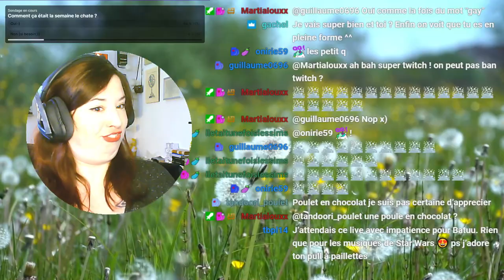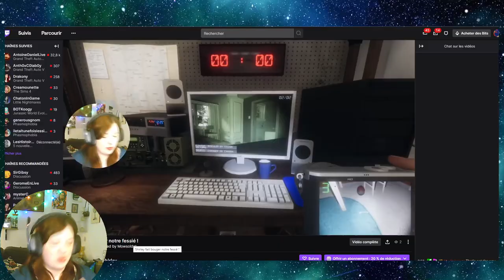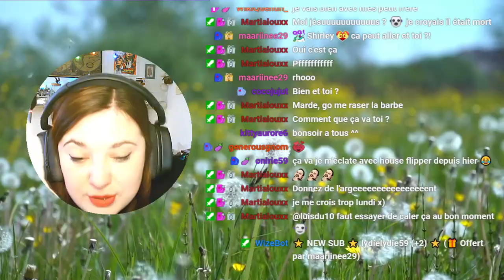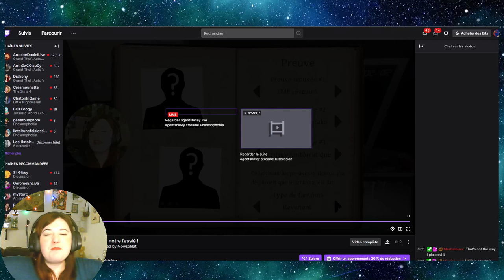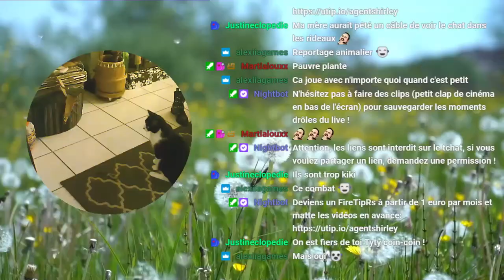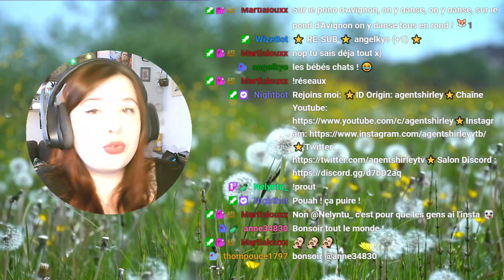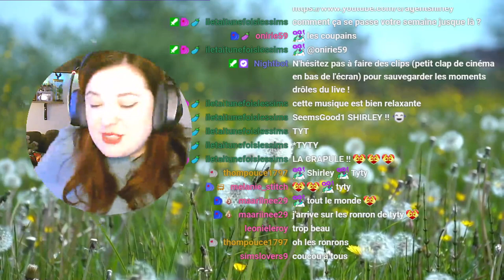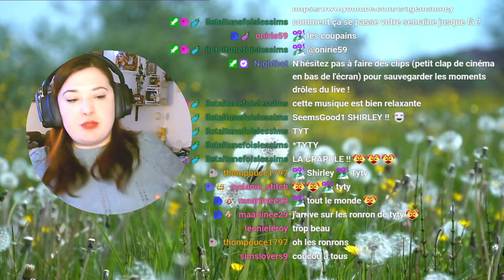Chansons et rires - Best Of Twitch 2021 #2 - agentshirley 🔞